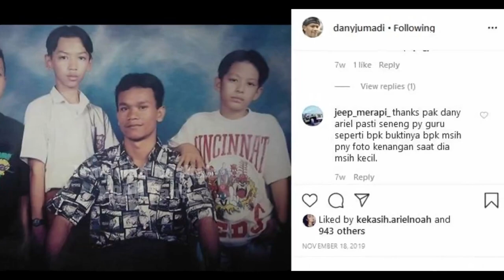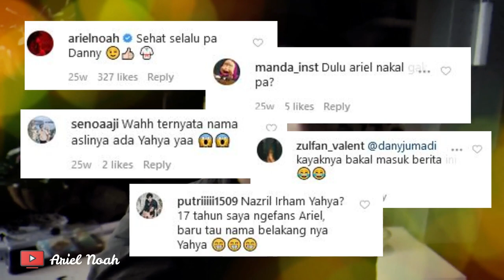Memang dari Kecil Ariel NOAH Sudah di Kejar-Kejar Cewek kata Guru SMP Ariel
Ketampanan Nazril Irham atau @ArielNoahChannel rupanya sudah terlihat semenjak vokalis grup band NOAH itu duduk di bangku Sekolah Menengah Pertama (SMP).

Hal itu dibuktikan melalui unggahan foto guru SMP Ariel, Dany Raja Mandala, di akun Instagram-nya @danyjumadi.
Pengisi Suara @qiana_inst
Source @danyjumadi, @qiana_inst